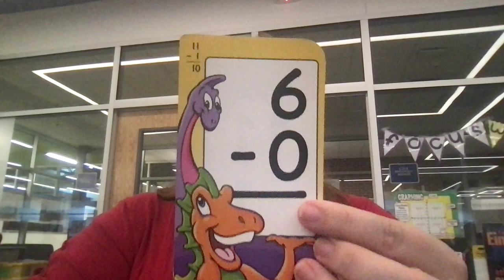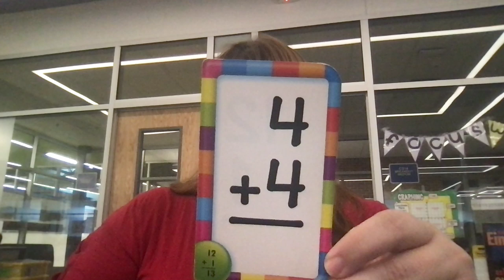Flash Card Practice 10